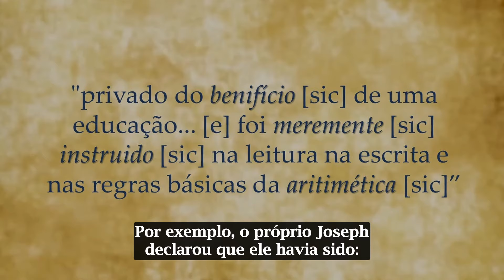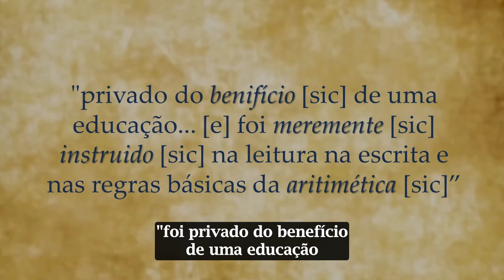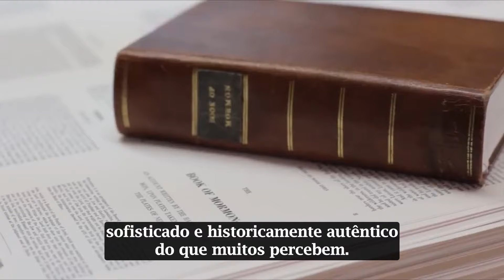KnoWhy #397 - Por que Deus escolheria um homem sem instrução para traduzir o Livro de Mórmon?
A profecia de Néfi em 2 Néfi 27:19, que afirma que o Senhor entregaria o Livro de Mórmon a alguém sem instrução, foi cumprida com a escolha de Joseph Smith como seu tradutor. Apesar de sua educação formal limitada, Joseph era um jovem fazendeiro quando recebeu as Placas de Ouro. Embora tenha frequentado a escola por cerca de sete anos, sua educação formal era mínima, e sua habilidade como escritor era rudimentar, conforme testemunhado por sua própria mãe, esposa e outros contemporâneos. Apesar disso, o Livro de Mórmon é uma obra complexa e sofisticada, cuja produção em tão pouco tempo, sem materiais de referência e revisões, por um jovem inexperiente e sem instrução, é considerada um milagre e uma prova do auxílio divino.

Esperamos que tenha gostado do conteúdo. Para ler o artigo completo em nosso site, clique